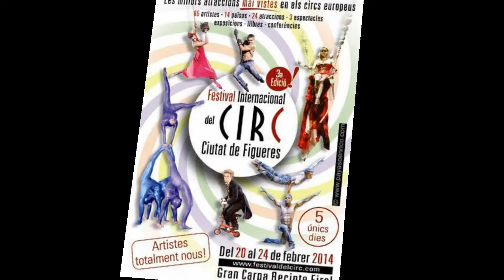DUO MARQUEZ, ACTUACION EN FIGUERES 2014